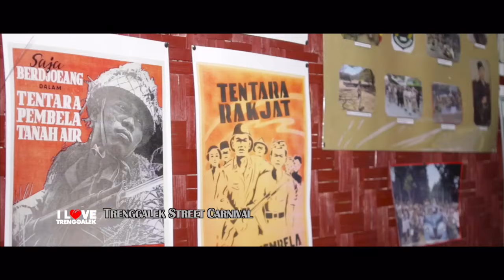TRENGGALEK Luar Biasa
Bulan Agustus saatnya Trenggalek Berpesta.
Hampir satu bulan penuh Kabupaten yang sedang membangun ini menggelar berbagai macam acara. Mulai dari pentas  musik moderen, Pagelaran Seni pawai budaya yang dikemas dalam Ethnic Dan Pop Cultur Carnival, hingga upacara adat.
Rangkaian kegiatan yang sayang untuk dilewatkan tersebut untuk memperingati Hari Proklamasi Kemerdekaan Republik Indonesia dan Hari Jadi Kab. Trenggalek.